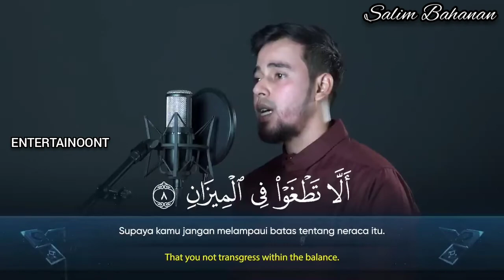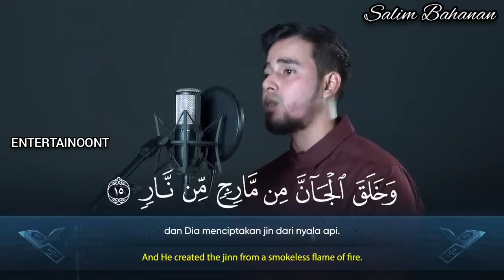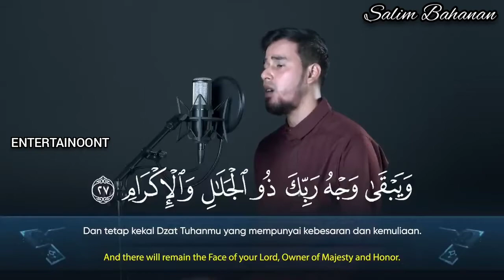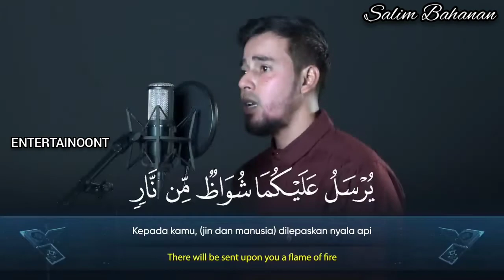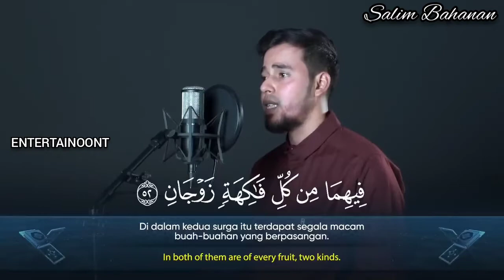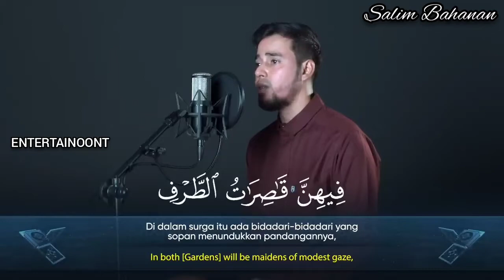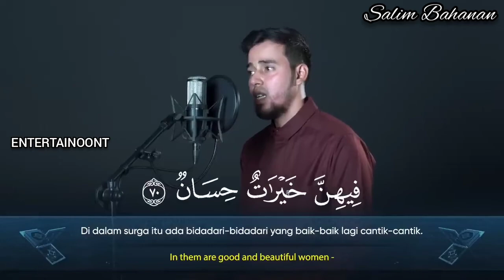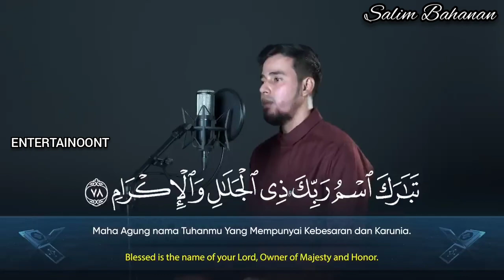SALIM BAHANAN | SURAH AR-RAHMAN | سورة الرحمان | NEW VIDEO | QURAN IN BEAUTIFUL RECITATION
| SALIM BAHANAN SURAH AR-RAHMAN FULL VIDEO |